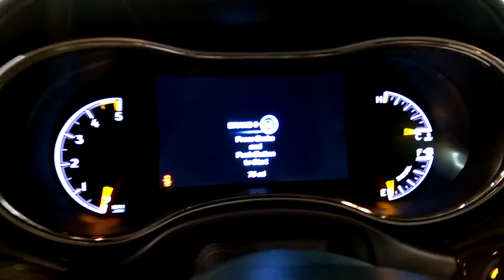2017 Jeep Grand Cherokee EcoDiesel Summit - Quick Look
Maybe this is the last Jeep you'll ever need? We won't find out until I drive one!